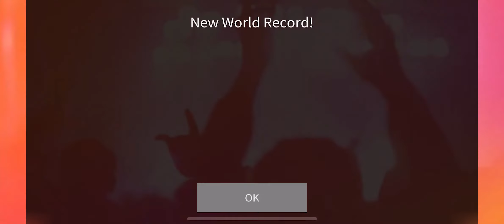[SuperStar SMTOWN] WENDY 웬디 'Best Friend (with SEULGI)' 💙👯‍♀️ Hard All Perfect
Song : Best Friend (with SEULGI)
Artist : WENDY
Album : Like Water - The 1st Mini Album